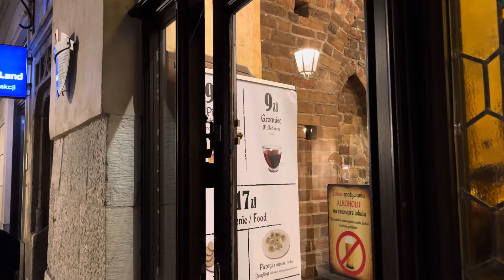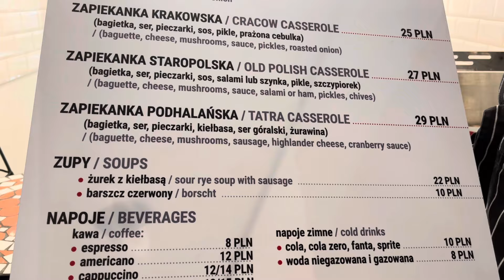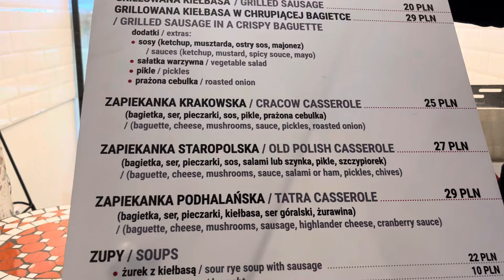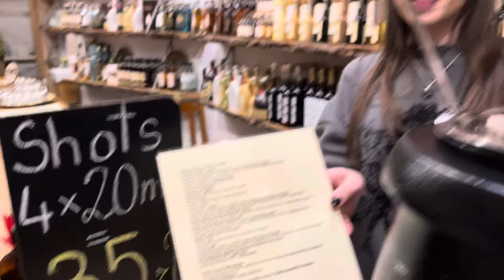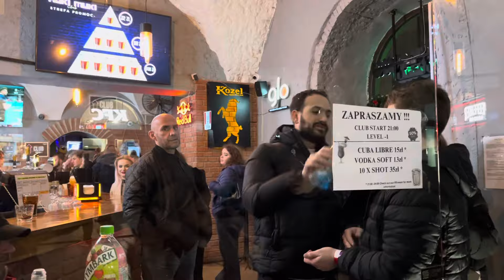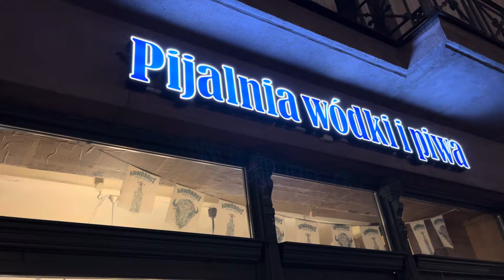The Ultimate 2024 Guide to Krakow Nightlife 🇵🇱 Best Bars & Clubs? The Las Vegas of Poland ;) 🎉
Please give Likes and Comments

Drinks prices in Krakow? A Pint of Beer 🍺? Vodka? Whisky 🥃? Wine 🍷? Shots? £?

What are the Cheapest Pubs in Krakow?

Entry Fees?

Best Rock clubs ?

House Music & Rave Clubs?

Best Jazz Clubs?

Best Sports Bars? ⚽️

Where is the LGBT area?

What pubs do the British tourists normally go to? British pubs and Irish pubs

What streets are more expensive?

What is the name of the streets with the Best Nightlife ? Which street is Bar street?

How much is Polish Food on bar street ? Types and Prices explained.. Zapikanka €? Sausages? €? Etc

Scams to avoid on Bar Street Krakow ;)

Contact me on Comments if you want information about our Daily Bar Crawl.. 1 Hour Power Hour Open Bar (all Spirots & Beer), Free Vodka Shots at every Bar and Free Entry to the Clubs (from £16 pp)